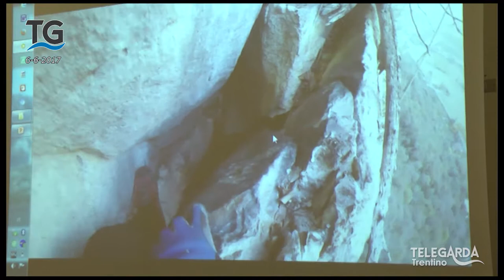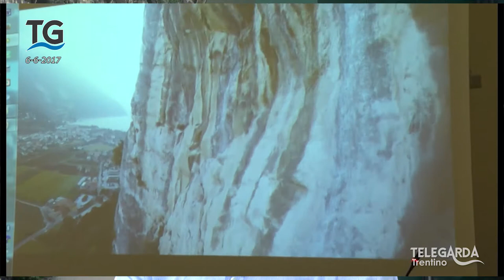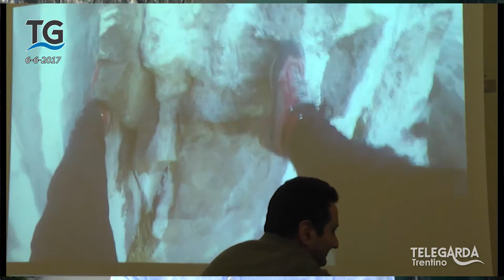Vallo Tomo Brione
Incontro pubblico per i lavori di messa in sicurezza del monte Brione.